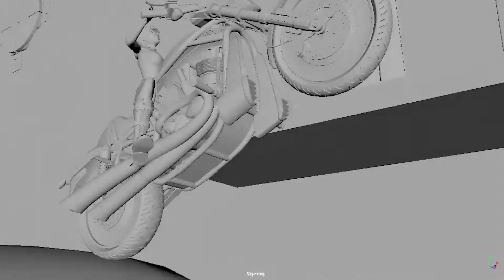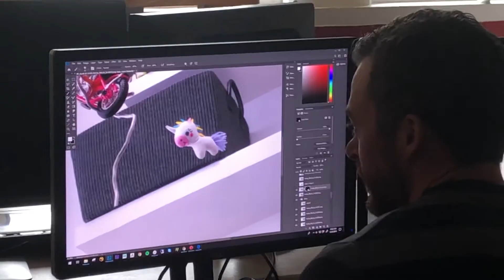Making of 'Knots' by Cirkus